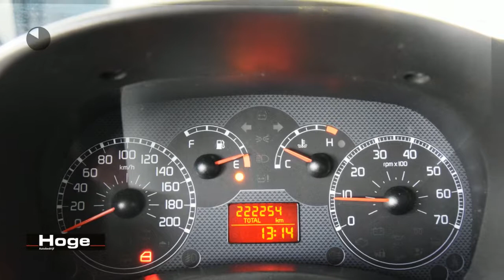Fiat Panda 1.2 EDIZIONE COOL Airco Stuurbekrachtiging Nieuwe Apk Inruil mogelijk!